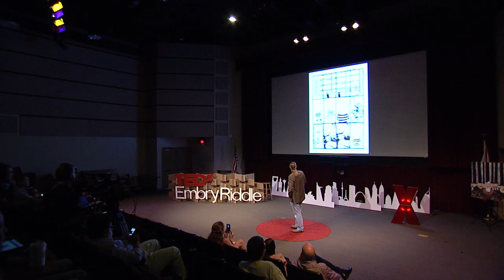Cars & dinosaurs: David Gildersleeve at TEDxEmbryRiddle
Ever thought about who comes up with those wonderful comics that we couldn't put down? David Gildersleeve began his illustrious art career while growing up in the great State of Texas and comic books became his earliest teachers. Later he bounced around art schools, earned an MFA degree, and now teaches at The Savannah College of Art and Design in the Sequential Art department. David has been published in several magazines including Comic's Pro Magazine and Playboy and presents his work in various galleries. David specializes in western art, humorous art, illustrations, cartoons, children's stories, and cartoon strips. He's currently working on his second children's book and remains committed to painting as often as possible.